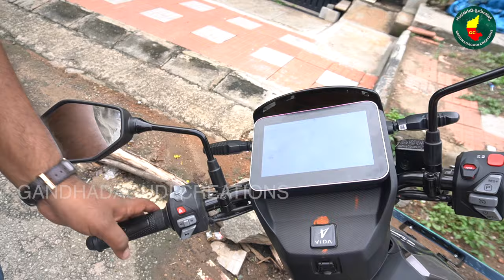ಹೀರೋ EV ಬೈಕ್‌ ತಗೊಂಡಿದೀನಿ OLA, Ampere ಗಿಂತ ಚೆನ್ನಾಗಿದೆ ! Hero Vida is better than OLA, Ampere EV bike